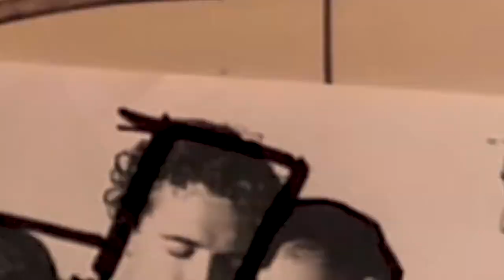What a Typical Painting Day Consists of...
Hi everyone. I was asked recently what a typical painting day looks like for me so, in this short video, I'll take you through just that.

As always, if you have any questions, topics you'd like me to discuss, or anything else, please reach out.

Hugs,
Gwen